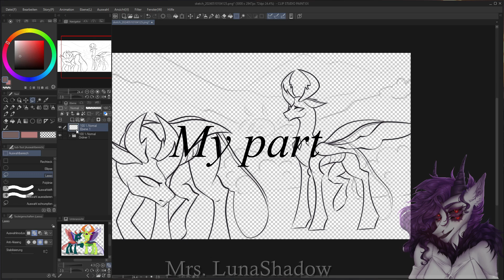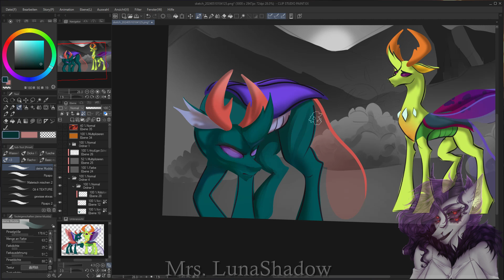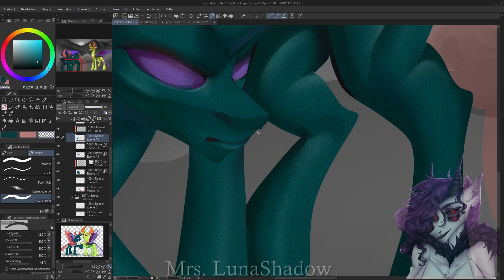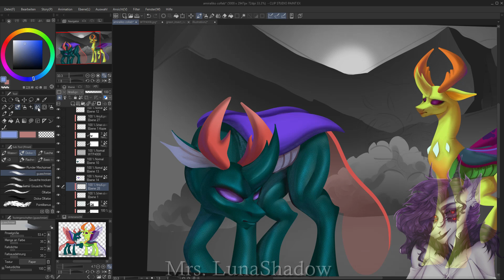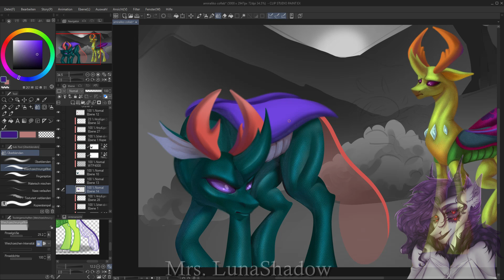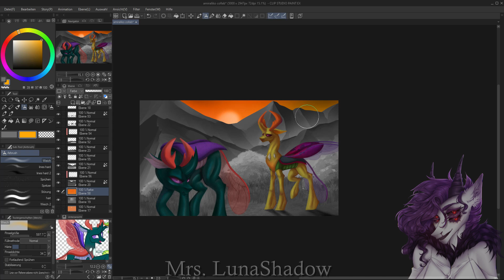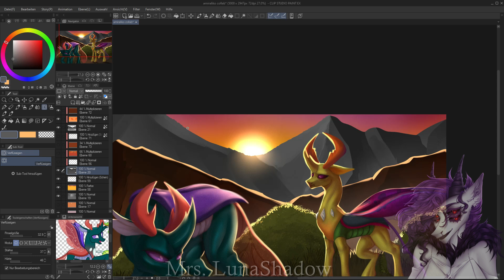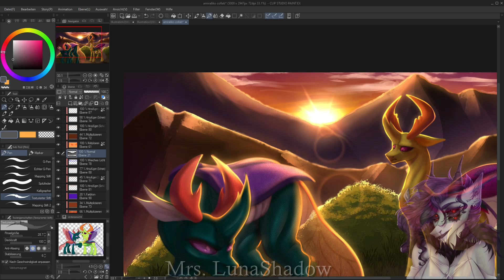Thorax & Pharynx || Collab with @AmiraLiko || MLP Speedpaint [ Mrs. LunaShadow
A collab with Amira Liko!!
She did the Sketch and I the rest of it :D It was so fun drawing this! Amiras Idea is genial! The pose, perspective and the background really motivated me! Thank you so much!
Please make sure to check her out!
Clip Studio Paint EX
Flimaro 11 (cut and record)
me: 4h